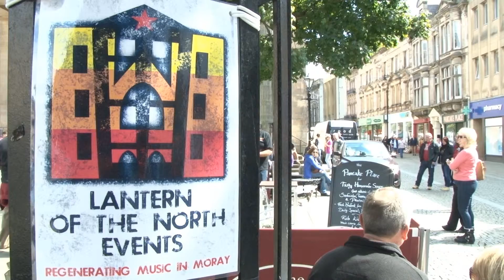Chris Grant - Love Me Baby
Filmed and Edited by Pearcing Media